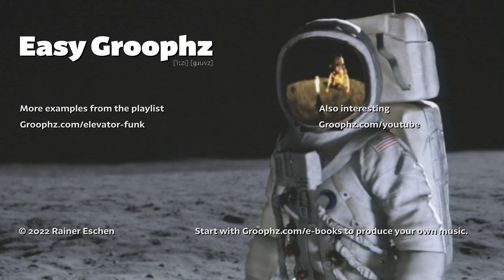Space, The Final Frontier. These Are The Voyages of The Starship Funk.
Futuristic video for this Elevator Funk song. This song follows the loop-based Easy Groophz approach for producing your own music and music videos.

The song is based on audio loops from the Loopmasters catalog using the Loopcloud app and Loopcloud plugin in my Bitwig DAW. For mixing and mastering plugins by e.g. Boz Digital Labs, Cableguys, Dear Reality, Eventide, iZotope, Mixed In Key, Output, Plugin Alliance, Softube, Sonarworks, Sonnox, Soundtoys, SSL, UJAM, Waves, Wavesfactory, XLN Audio, zplane, Zynaptiq were used.

The video is based on video loops from the Artgrid catalog, using Final Cut Pro.

The song is in Bm, 115 bpm, 3 min long.